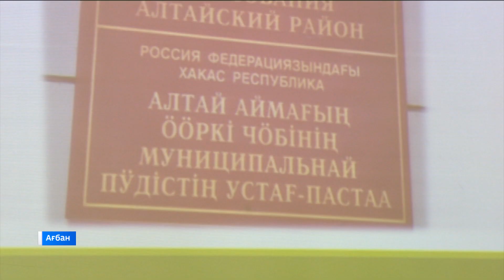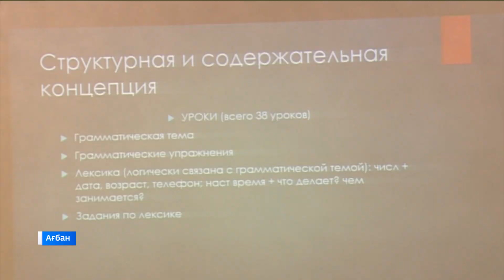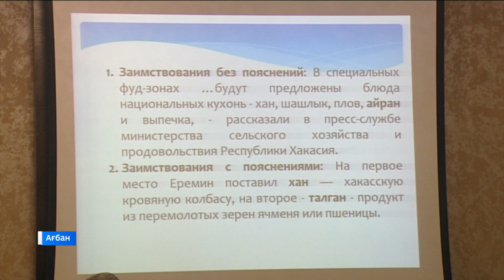Заседание терминологической комиссии при правительстве Республики Хакасия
Правительсто туразында  терминология  комиссиязынын  пу чылдагы  пастагы  чыылии ирткен.   Анда  хакас тiлi  хазна органнарынын тогызында паза орыс СМИ-ларнын сайттарында хайди тузаланылчатханын узургеннер, iдок « Угренчеб1с хакас тiлiн»  методика пособиезiненер  паза  орыс-хакас методика терминнерiнiн состiгiненер чоох парган.